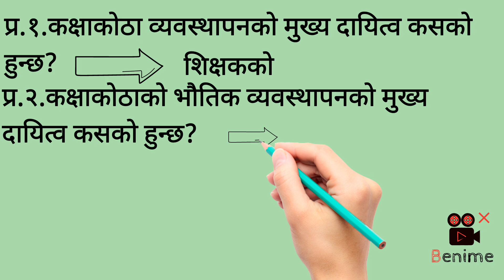शिक्षक सेवा तयारी कक्षा२०८०/शिक्षक लाइसेन्स तयारी कक्षा२०८०/ tfm by ashok k.mandal/tsc preparation